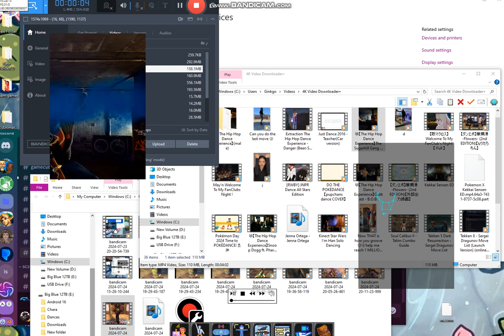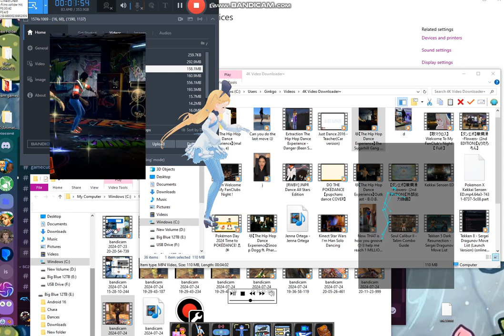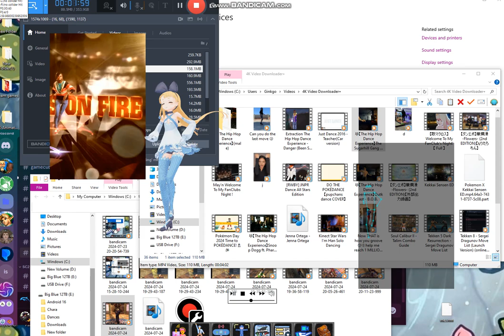XR Animator The free Video Mocap System Test 1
OH! I love this free ai based motion capture system and I know you guys will too. It works with video game footage and human footage. Of course the human foootage works best but for some reason this game works pretty grood.
It was made by @AnimeThemeGadget